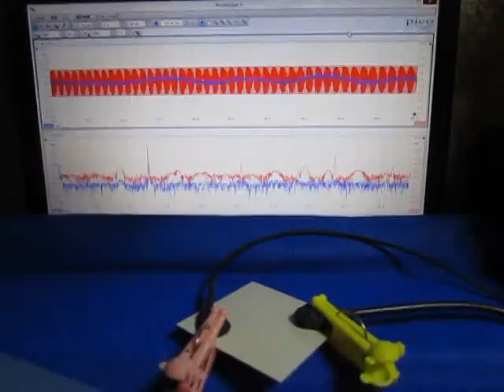超音波の音圧測定解析システム（超音波テスター） Ultrasound ‹measurement and analysis›